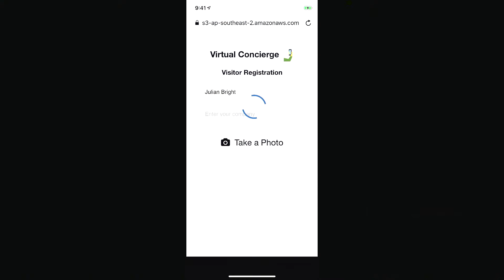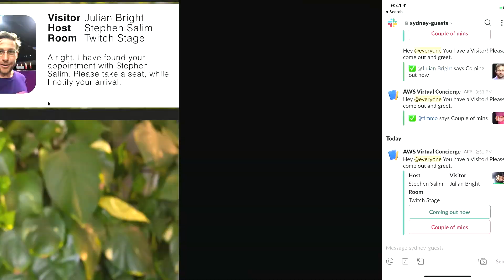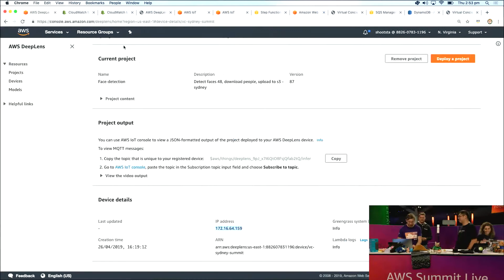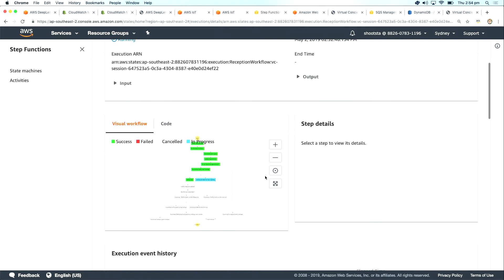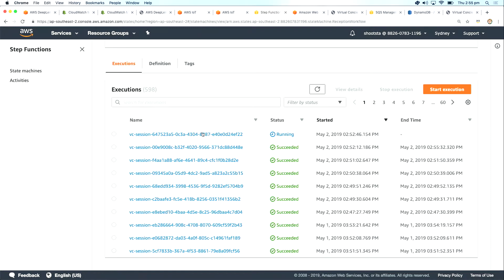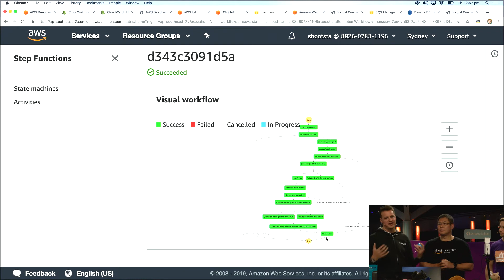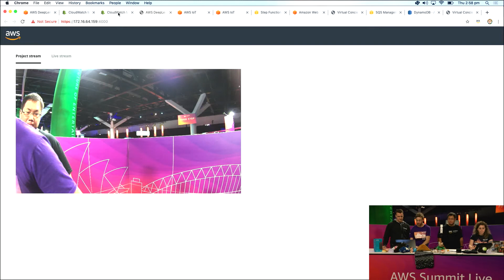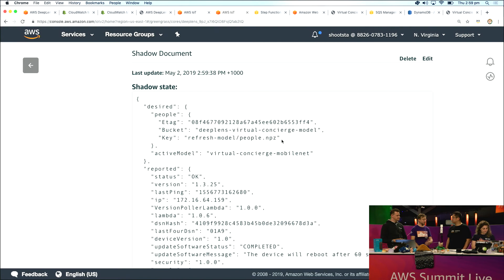Build an AI Virtual Concierge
Missed the AWS Sydney Summit 2019? Learn how cloud technology can help your business lower costs, improve efficiency, and innovate at scale. This session is a recording from Summit Day 2.